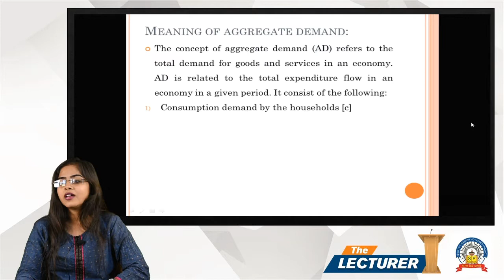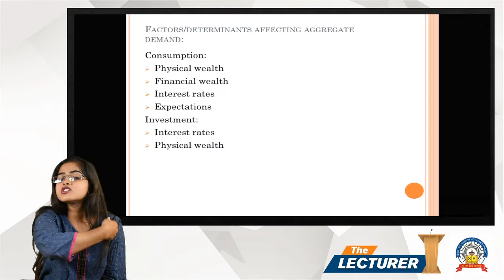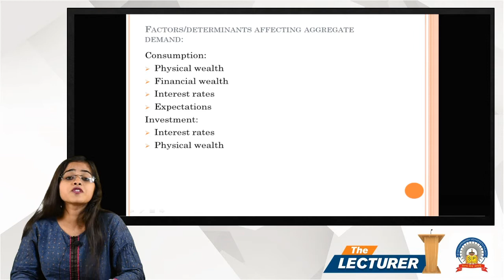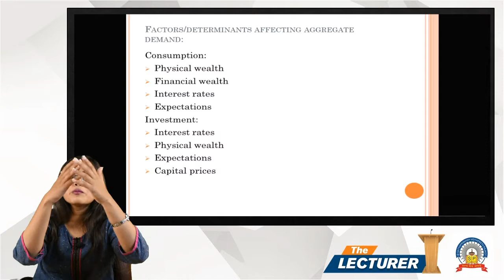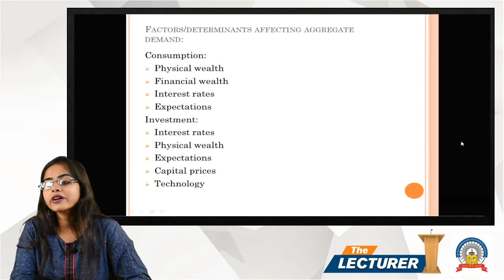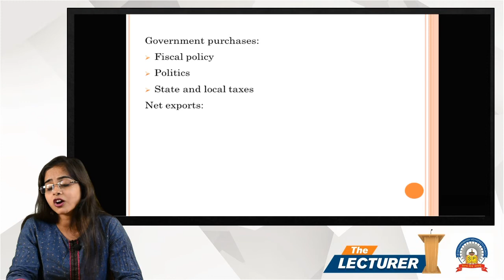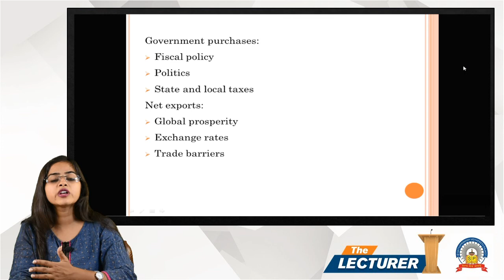Chap.: Keynesian Theory - 1 Topic: Determinants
Hi All,